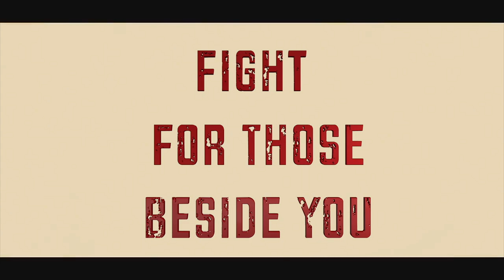Ready The Armada!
The day has come, for the fans to stand up, to make our voices heard! Today is when we trend SellZSJLtoNetflix and fight for the SnyderVerse! Let us rally together and fight for the universe that means so much to us, for the director who gave us the definitive Justice League.

This was such a fun video to make, and it came out great. Ultimately, this is about peacefully and civilly campaigning for a universe to return as an Elseworlds story; that way, it wont conflict with James Gunn's new DCU!

What do you think? Did you enjoy the edit? What is your favorite SnyderVerse moment? Do you think WBD could license the SnyderVerse to Netflix?

Apple Podcasts
Google Podcasts